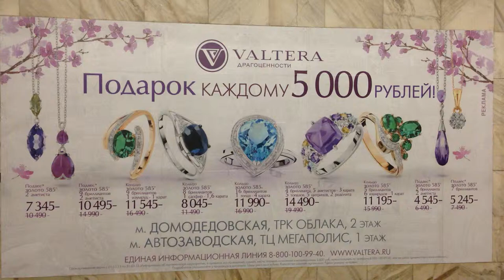Подарок каждому 5000 рублей